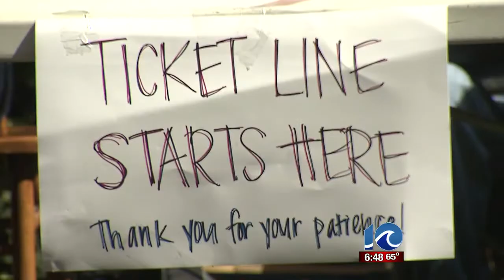Preps begin for President Obama in Virginia Beach